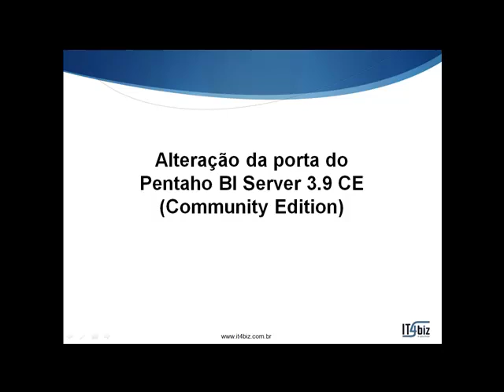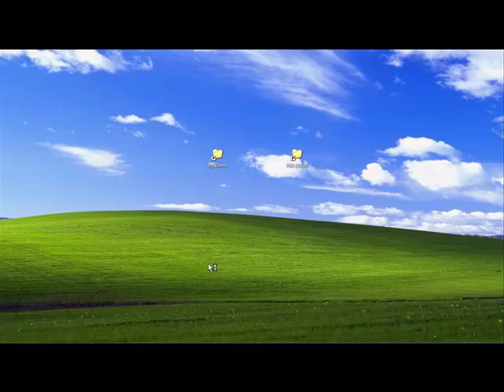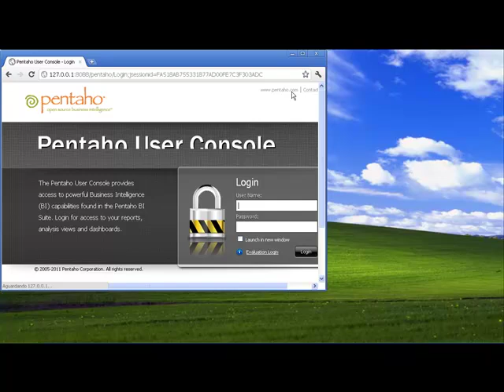Alteração da Porta do Pentaho BI Server 3.9 CE (Community Edition)